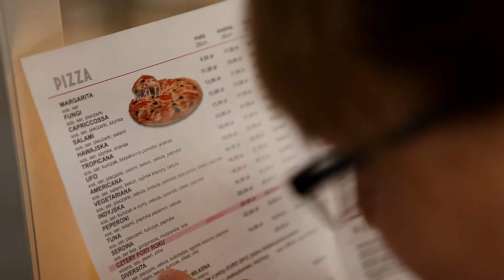Dzień dziecka w Pizzerii Diversita Reda